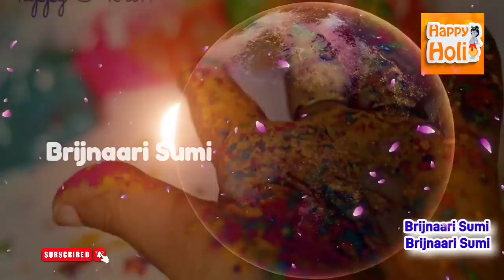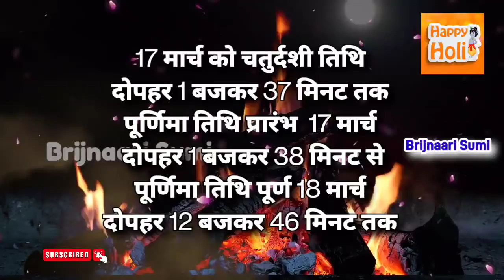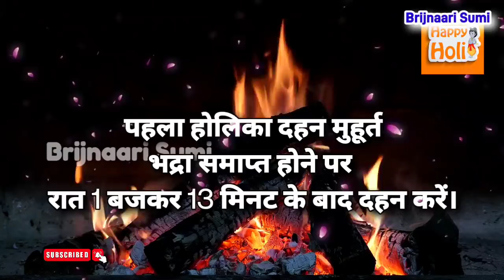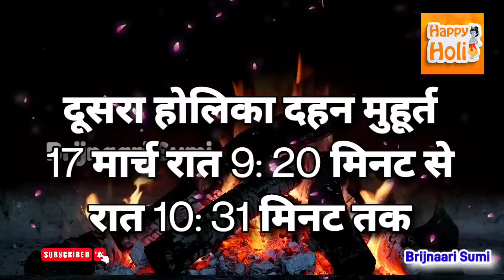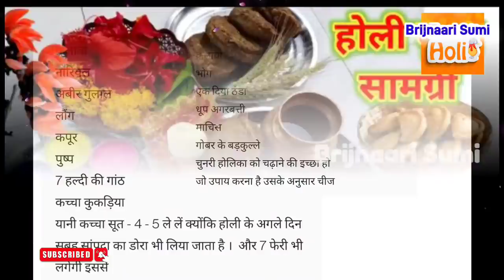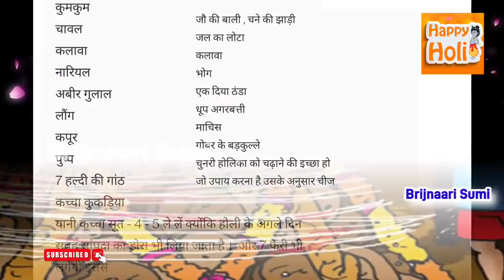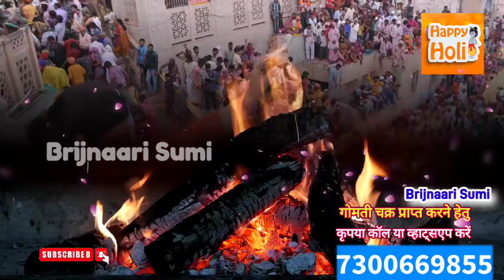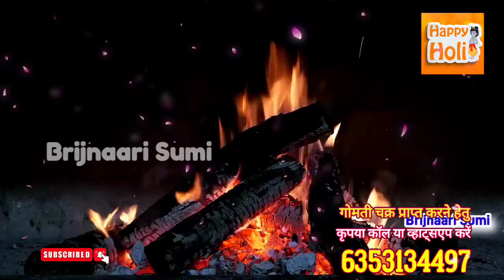होली कब है, जाने होलिका दहन का शुभ मुहुर्त, पूजा विधि, भद्रा, ठंडी होली, होली पूजा थाली में क्या रखे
होली कब है, जाने होलिका दहन का शुभ मुहूर्त और पूजा विधि, भद्रा, ठंडी होली & होली की थाली कैसे सजाएं
499 सालों बाद अद्भुत योगों में होली, 499 सालों बाद अद्भुत योग मे होली पूर्णिमा, होलिका दहन मे डाले 1 छोटी सी चीज, होगे करोड़पति Holi 2022
1 नारियल से करें उपाय, 7 पुश्तें तक करेंगी राज Holi 2021 Holika
499 सालों बाद "होली" पूर्णिमा पर अद्भुत ध्रुव योग, 4 राशियों को मिलेगा बंगला, गाड़ी, यश, पैसा सब
।।होली विवरण।।
फाल्गुन पूर्णिमा आरंभ 17 मार्च 1 बजकर 30 मिनट
फाल्गुन पूर्णिमा समाप्त 18 मार्च 12 बजकर 48 मिनट
भद्रा मुख काल 17 मार्च रात 10 बजकर 14 मिनट से 12 बजकर 11 मिनट
होलिका दहन शुभ मुहूर्त (Holika Dahan 2022 Shubh Muhurat)
होली शुक्रवार, मार्च 18, 2022 को
होलिका दहन बृहस्पतिवार, मार्च 17, 2022 को
पूर्णिमा तिथि प्रारम्भ - मार्च 17, 2022 को 01:29 पी एम बजे
पूर्णिमा तिथि समाप्त - मार्च 18, 2022 को 12:47 पी एम बजे
होलिका दहन पूजा सामग्री (Holika Dahan 2022 Puja Samagri)
- एक कटोरी पानी
- गाय के गोबर से बनी माला
- रोली
-अक्षत
-अगरबत्ती और धूप
-फूल
-कच्चा सूती धागा
- हल्दी  के टुकड़े
- मूंग की अखंड दाल
- बताशा
-गुलाल पाउडर
-नारियल
- नया अनाज जैसे गेहूं
होलिका दहन पूजा विधि (Holika Dahan Puja Vibhi 2022)
- पूजा की सारी सामग्री एक प्लेट में रख लें. पूजा थाली के साथ पानी का एक छोटा बर्तन रखें. पूजा स्थल पर पूर्व या उत्तर दिशा की ओर मुंह करके बैठ जाएं. उसके बाद पूजा थाली पर और अपने आप पानी छिड़कें और 'ऊँ पुण्डरीकाक्ष: पुनातु' मंत्र का तीन बार जाप करें.